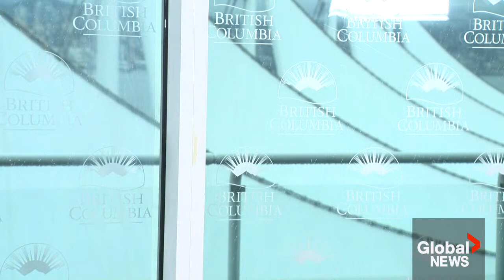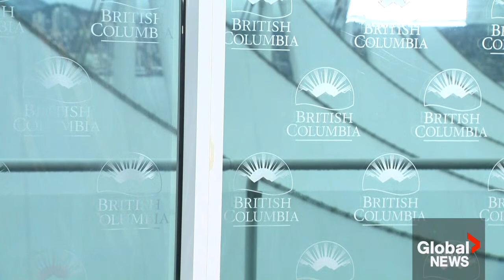No new child flu deaths, infection rates falling in all age groups, BC’s top doctor says | FULL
B.C.’s provincial health officer had some good news Friday about the province’s respiratory season.

Speaking at a briefing with Health Minister Adrian Dix, Dr. Bonnie Henry said influenza infections in all age groups have declined.

“This has been a very unusual year so it’s important to recognize we can’t necessarily compare this season to previous seasons,” Henry said.

Due to the health and safety measures that were in place at the beginning of the pandemic, including travel restrictions and social distancing, there was an entire cohort of children who were never exposed to influenza, she added. Therefore, the risk of them becoming sicker this year was always a concern.

“Influenza A H3N2 the one that’s been causing the most illness and the one that’s thankfully, decreasing,” Henry added.